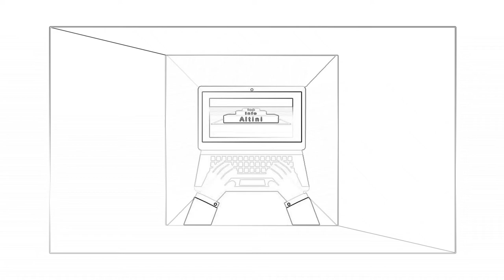"Të tjera plus" animacion(ang. : "Other" video animation).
Video-animacion që do të shërbejë si video hyrëse për  playlist - ën e videove  mësimore të kategorisë  "Të tjera plus".
ang. :Video-animation that will serve as a video entry for video-playlists of the "Other" category.